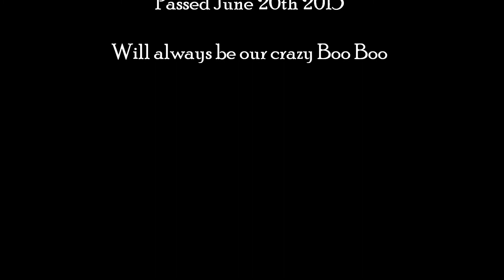Tribute to Boo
Last photo is the most recent pic I got of him. Caught him sleeping in the corner of his cage and thought it was cute.